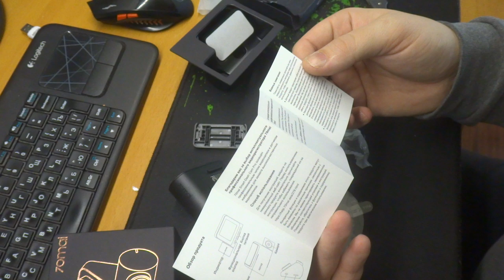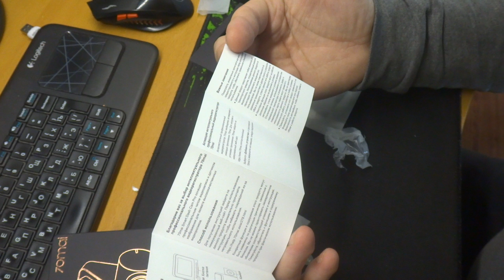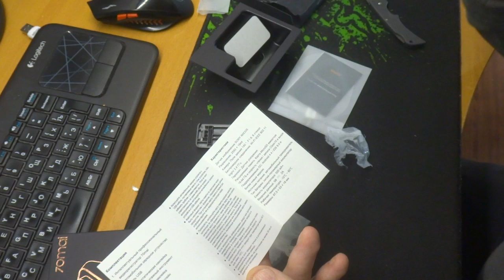70 mai Smart Dash Cam pro распаковал, готовлюсь к обзору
В данном видео принимали участие следующие товары:
А я пошел искать кабель для скрытого монтажа и знакомиться с регистратором поближе. Пишите вопросы , которые в обзоре надо закрыть